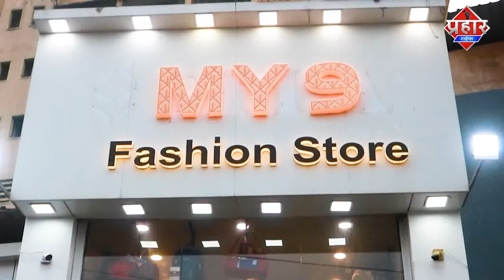Mumbar Bypass पर हथियार दिखाकर मारपीट टैंकर ड्राइवर को लूटा || Islamuddin Khan || Aapka Prahar Times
Mumbar Bypass पर हथियार दिखाकर मारपीट टैंकर ड्राइवर को लूटा || Islamuddin Khan

Mumbra बाईपास पर टैंकर चालक के साथ मारपीट की हथियार दिखाकर रेडमी मोबाइल दस हज़ार की लूट